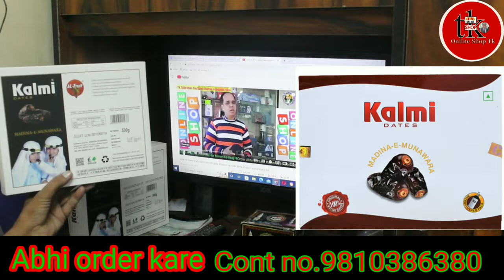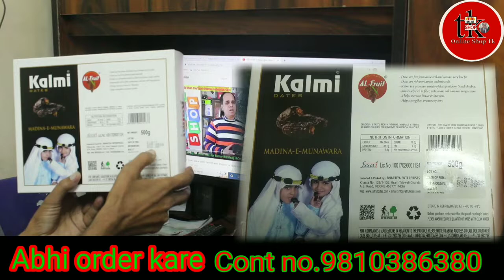HOW TO BENEFIT OF KALMIII DATES KALMI KHAJOOR KA FAIDA KALMI KHAJOOR KA USE KARNA KA TARIKA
HOW TO BENEFIT OF KALMIII DATES KALMI KHAJUUR KA FAIDA KALMI KHAJUR KA USE KARNA KA TARIKA
ABOUT VEDIO
kalmi dates ka faida
kalmi dates ka kitna faida hai
kalmi khajoor
kalmi khajoor ka faida
kalmi khajor kyu khata hai
kalmi khajoor ka khana ka faida
kalmi dates
kalmi khajor
original kalmi khajoor
saudi ki kalmi khajoor
original khajoor
saudi ki khajoor
kalmi khajoor ko kaise chek kare original hai ya local
saudi arabia ki khajoor
saudi ki khajoor
original khajoor
ABOUT VEDIO
1) Rich in vitamin
2) High in pottasium.
3) Improve eye health
4) Promote musscles development
5) Good for digestion
6) Good for pregnancy women
7) good for pregnency women
8) Prevent bone related condition

       (DEKHIYA HAMARI NABI KO SA SURMA KGATA THA )

  (AL ASMID SURMA )

Ajwa khajoor
 saudi ki sabsa accchi khajoor

pregnancy delevry
hemrrhoid prevetion
HONEY KA FAIDA
SAHAD KON SA ACCHA HOTA HAI
sahad khana ka faida
kon sa sahad accha ha
sahad khana ka tarika
sahad kaise khata hai
sabsa accha sahad
1 Comment
Tk Talib Khan